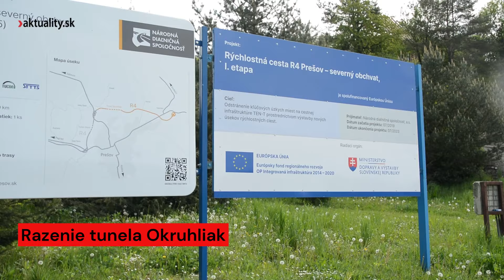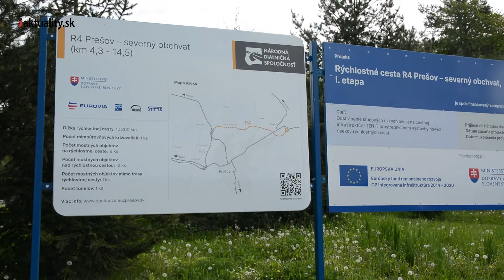📹 Začali s razením tunela Okruhliak pri Prešove, má mať necelé dva kilometre | Aktuality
📣 Výstavba II. etapy severného obchvatu R4 pri Prešove má skončiť v roku 2027.
🔍 Zdroj miniatúra foto: Robo Hakl/aktuality.sk

📰 Ktorí kajúcnici zostali verní svojim pôvodným výpovediam aj po nástupe Roberta Fica k moci a ktorí zmenili svoje stanovisko? Aké sú spoločné črty medzi aktérmi najzávažnejších káuz a mafiánmi z turbulentných deväťdesiatych rokov? Kto sú hlavné postavy za kvartetom hráčov, ktorí profitujú na slovenskom zdravotníctve? Prečo nedokázali posledné vlády zastaviť rozbujnenosť štátu a aké sú očakávania pre našu ekonomiku?

🎫 Staňte sa členom Aktuality Navyše a získajte prístup k exkluzívnym obsahom 🔏